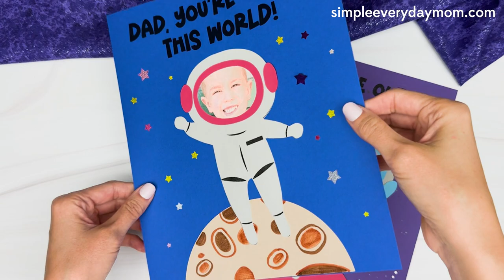Father's Day Space Craft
Father's Day Crafts | Kids Crafts

Celebrate Dad's special day with our Father’s Day space craft. Join us on an intergalactic adventure as we create an out-of-this-world space-themed craft that's perfect for kids and dads to enjoy together! In this video, we'll guide you through a simple yet super fun DIY project that will bring the wonders of the universe right to your home. Whether you're looking for a unique gift or a creative way to spend time with dad, this craft is sure to make Father's Day unforgettable.

Our space craft activity is designed to be easy for kids of all ages, with step-by-step instructions and tips to ensure a stellar result. Plus, it's a fantastic opportunity for some quality bonding time. Watch as your little astronauts light up with joy while making something special just for their hero – their dad!

Let's make this Father's Day one to remember, filled with laughter, love, and a whole lot of cosmic creativity.